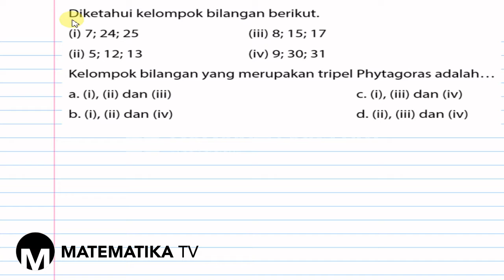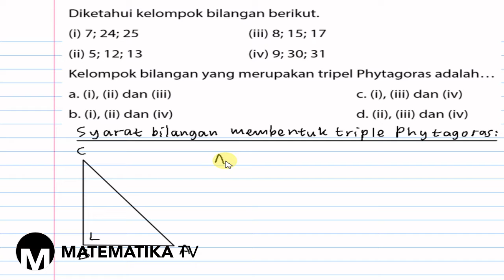[KELAS VIII - KURIKULUM 2013 REVISI] PEMBAHASAN SOAL PG TEOREMA PHYTAGORAS (004)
Pada kesempatan kali ini kita akan membahas soal tentang teorema phytagoras.